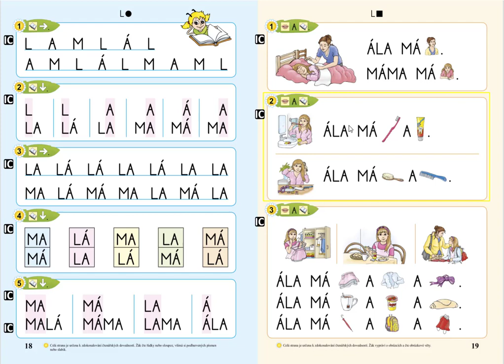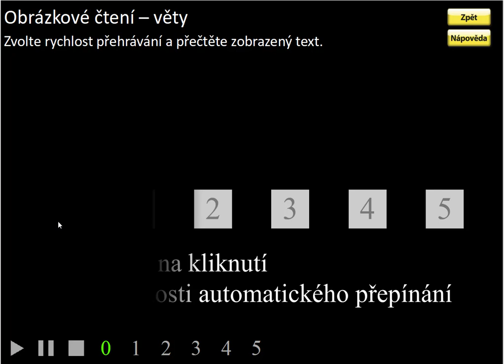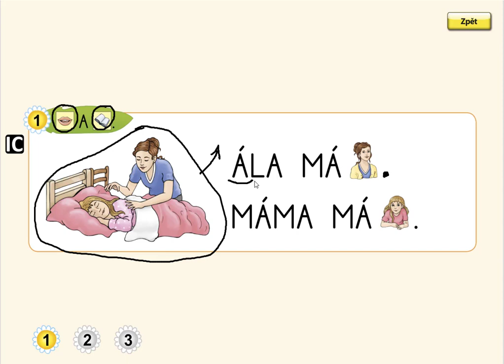Písmeno L (čtení vět), ŽIVÁ ABECEDA, str. 19, cv.1